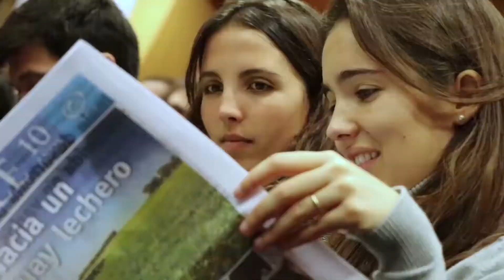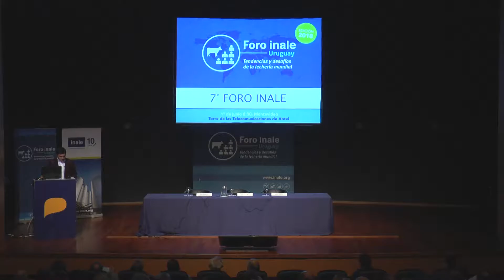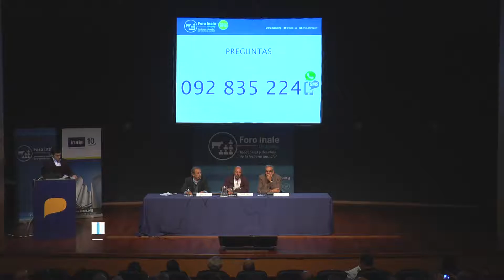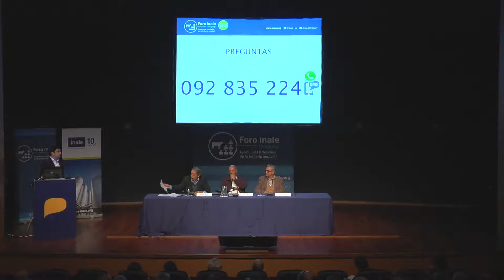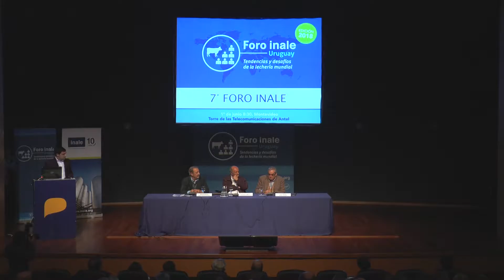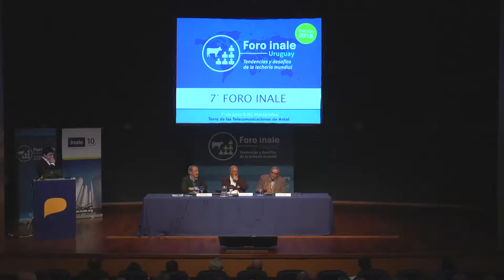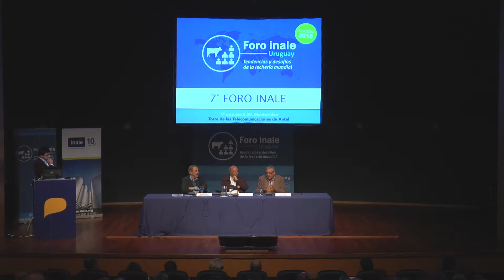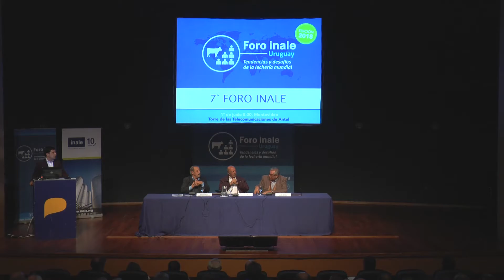Apertura del Foro INALE 2018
El ministro del MGAP Enzo Benech, junto a Manuel Marrero, ex presidente de INALE y Ricardo de Izaguirre, presidente de INALE abrieron la 7° edición del Foro INALE, en el año de conmemoración de los 10 años del instituto.